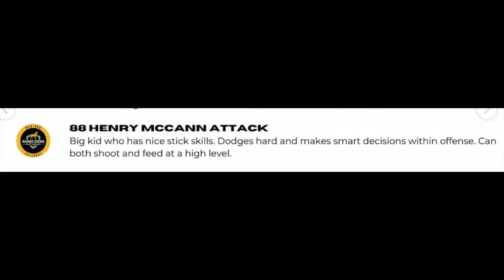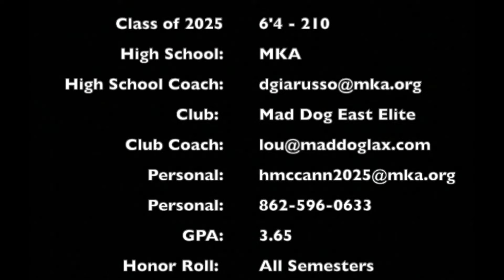Henry McCann 2023 Summer Highlights